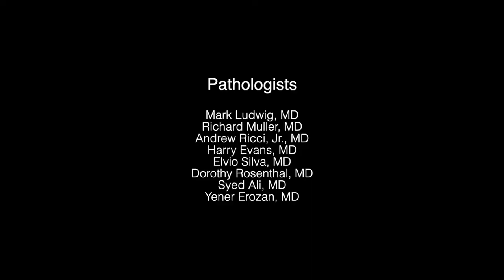Srinivas Mandavilli - Teachers Make a Difference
Srini Mandavilli is a practicing pathologist with expertise in gynecologic pathology. He has recently published a chapbook “Gods in the Foyer” and has poems published in Freshwater, SN Review, Caduceus, Drunken Boat, Theodate, The Healing Art of Pathology and Journal of the American Medical Association. He has recently read at the NY Poetry Festival.